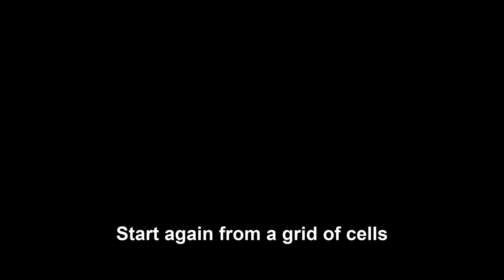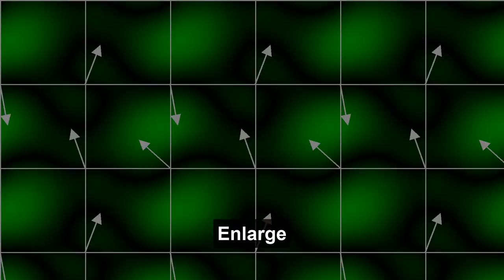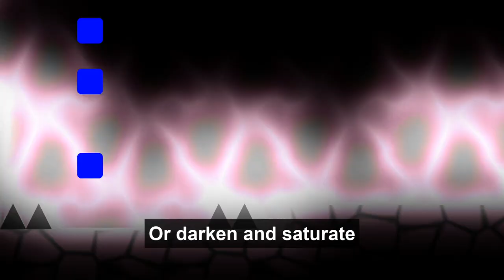I run PPO reinforcement learning on procedurally generated Geometry Dash maps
I clone Geometry Dash, but the maps are randomly generated! Can an AI learn to play?

This video was entirely created in Python! Even the thumbnail was created in Python!!! (I did use Final Cut Pro X to mix the audio).

To learn about Geometry Dash, I made extensive use of @GD Colon 's video "Reviewing the Most Popular Geometry Dash Levels"

Music tracks are:
- "The Hours' by dreem
- "Contemplations" by Aiyo
- "Time Keepers" by Heyson
- 'RAVE" by STRLGHT
- "Decaying" by dreem